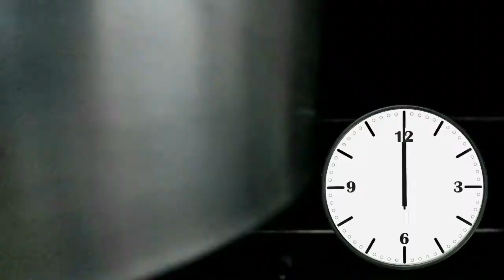BOLO DE BANANA CARAMELADA DELICIOSO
A nossa receita hoje é bolo de banana caramelado delicioso e muito fácil de fazer, passo a passo de como fazer o caramelo de um jeito mais fácil para o seu bolo de banana, espero que gostem da nossa receita de bolo de banana se gostar não esqueça de deixar seu gostei para ajudar o canal! obrigada bjs..
INGREDIENTES DA MASSA:
3 xícaras de farinha de trigo
2 xícaras de açucar
3 ovos
4 colheres de sopa de margarina
200 ml de leite
1 colher de sopa de fermento
CALDA:
5 bananas
1 xícara de chá de açucar
100 ml de agua